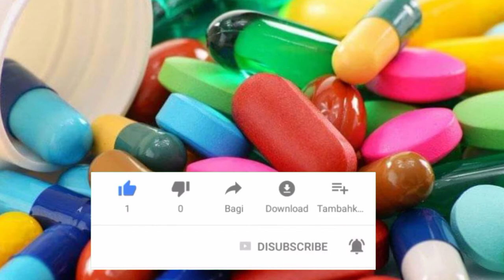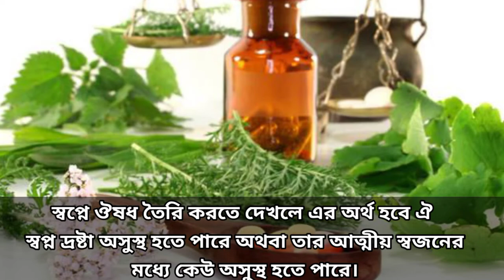স্বপ্নে ঔষধ দেখলে কি হয় || sopne medicine dekhle ki hoy.